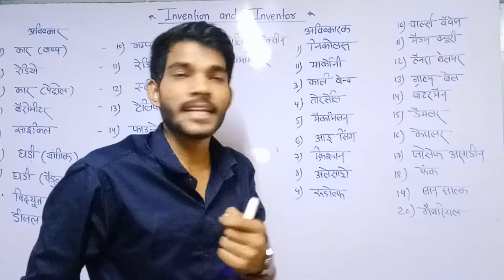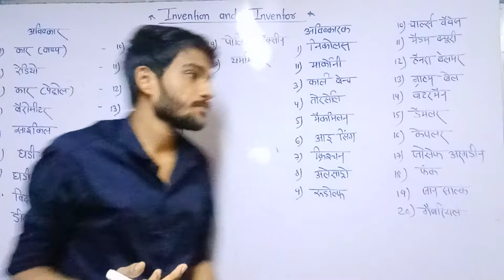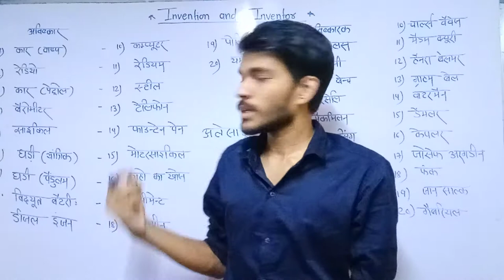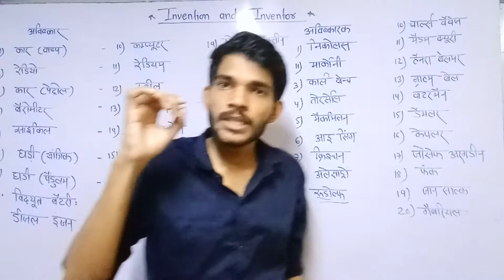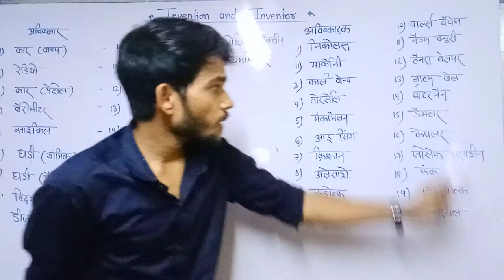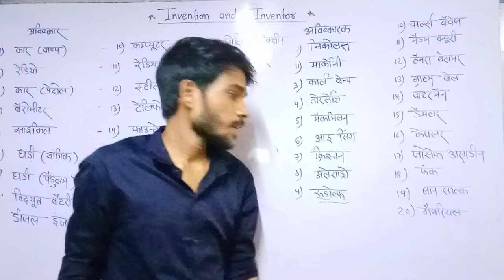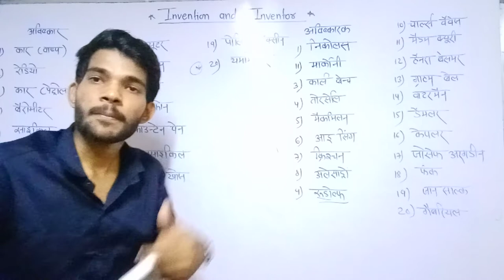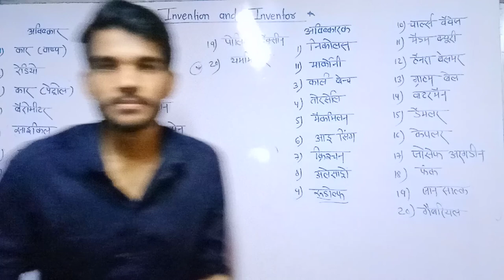Gk trick Top best inventors and their inventions" अविष्कार और अविष्कारक। best trick😍